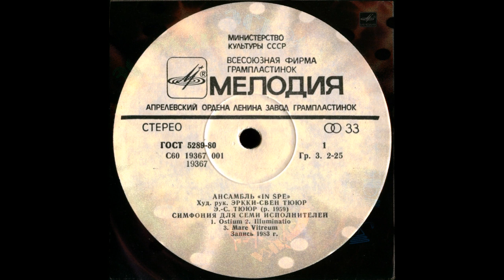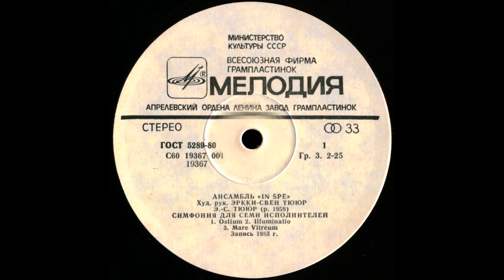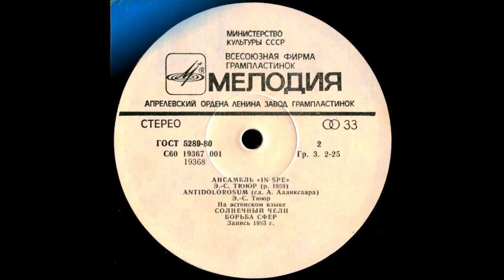In Spe, Erkki Sven Tüür 1983 (vinyl record)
In Spe (Erkki-Sven Tüür) - In Spe
p s 1983 Melodiya (Aprelevskiy ZG, original LP, S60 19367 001)
Zhanr: progressive, jazz-rock, sympho-rock
God vypuska: 1983
Leybl: Melodiya
Strana-proizvoditel': SSSR

Prodolzhitel'nost': 41:06
Treklist:
1. Sümfoonia seitsmele esitajale (Simfoniya dlya semi ispolniteley)
1a. Ostium 4.30
1b. Illuminato 6.57
1c. Mare Vitreum 8.28
2. Antidolorosum 4.50
3. Päikesevene (The Sunboat / Solnechnyy cheln) 9.02
4. Sfääride võitlus (The Fight Of The Spheres / Bor'ba sfer) 7.19
Total: 41:06
Sostav:
Erkki-Sven Tyuyur (Erkki-Sven Tüür) – fleyta, rekorder, vokal (2).
Anne Tyuyur (Anne Tüür) – klavishnyye
Arvo Urb (Arvo Urb) - udarnyye
Rikho Sibul (Riho Sibul) - gitara
Peeter Brambat (Peeter Brambat) – fleyta
Marta Metsala (Mart Metsala) - klavishnyye
Toyvo Kopli (Toivo Kopli) – bas-gitara
Zapis' 1982 Salvestatud Tallinna Linnahallis
Развернуть
846/5000
p since 1983 Melody (Aprelevsky ZG, original LP, C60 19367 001)
Genre: progressive, jazz-rock, sympho-rock
Year of release: 1983
Label: Melody
Manufacturing country: USSR

Duration: 41:06
Tracklist:
1. Sümfoonia seitsmele esitajale (Symphony for seven performers)
1a. Ostium 4.30
1b. Illuminato 6.57
1c. Mare Vitreum 8.28
2. Antidolorosum 4.50
3. Päikesevene (The Sunboat) 9.02
4. Sfääride võitlus (The Fight Of The Spheres) 7.19
Total: 41:06
Composition:
Erkki-Sven Thüür (Erkki-Sven Tüür) - flute, recorder, vocal (2).
Anne Tüür (keyboards)
Arvo Urb (Arvo Urb) - drums
Riho Sibul - guitar
Peeter Brambat - flute
Martha Metsala - keyboards
Toivo Kopli - bass guitar
Record 1982 Salvestatud Tallinna Linnahallis